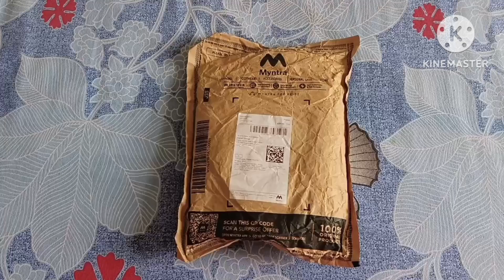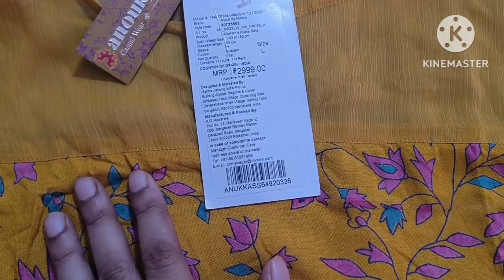myntrahaul myntrakurtasethaul. anouk Anoukkurtaset kurtaset in only Rs 596 myntrasale 2023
Brand: Anouk
Quantity: 2. kurti with bottom
Size: large
Fabric; viscose rayon

kurti discription:
A style kurti
Viscose Rayon fabric
Tie up neck

bottom discription:
solid colour
partially elasticated belt
viscose rayon

wash care
machine wash

purchase: Myntra sale Aug,2023